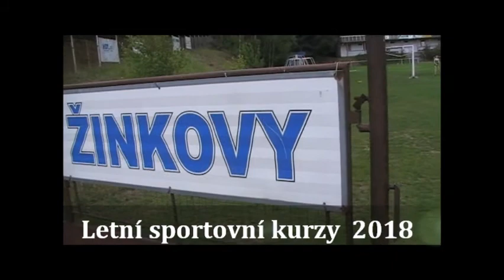Žinkovy 2018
Sportovní kurzy Gymnázia Klatovy